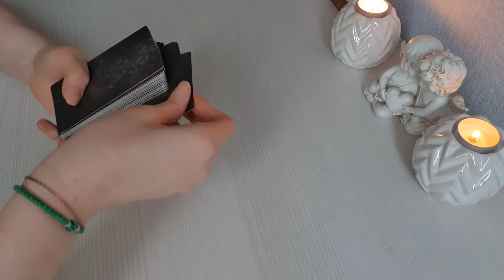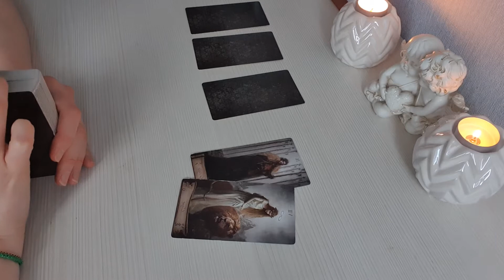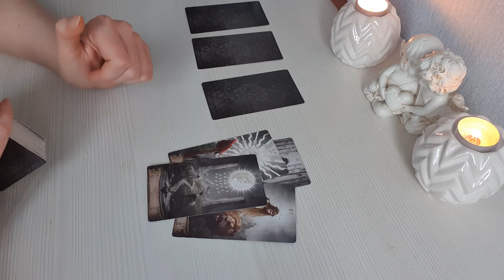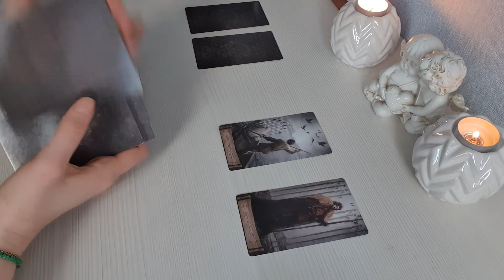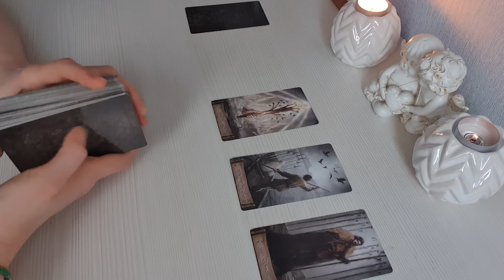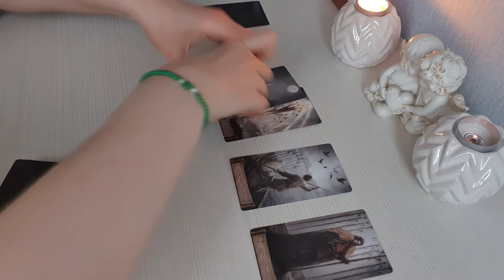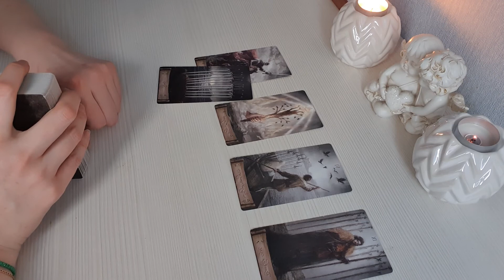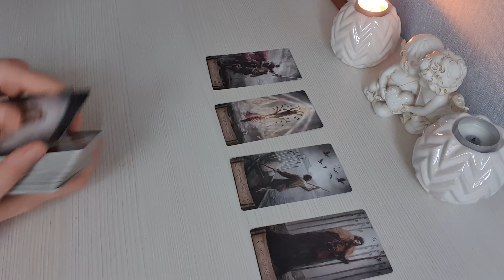Состоится ли встреча и как пройдет. Расклад таро. Гадание онлайн.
Вы можете обратиться за личной консультацией по любому вопросу, консультацией в любой сфере жизни, коррекцией ситуации с помощью магии таро и личного коучинга.
Расклад с анализом ситуации (видео 30-40 минут) - 1500 рублей Сопровождение клиента в его ситуации (расклады и коррекция) - 15 000 рублей в месяц
Счастья и исполнения желаний! Рада вам) Всегда ваша, Елена)